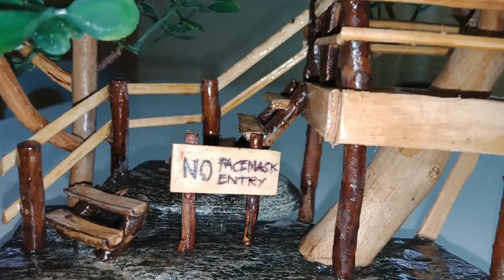New Treehouse miniture on the top of the flat rock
This is a new creative design. simple and unique design. Very nice on the top of your office table